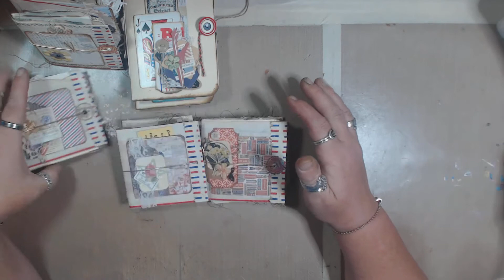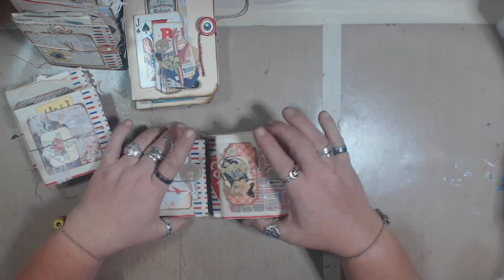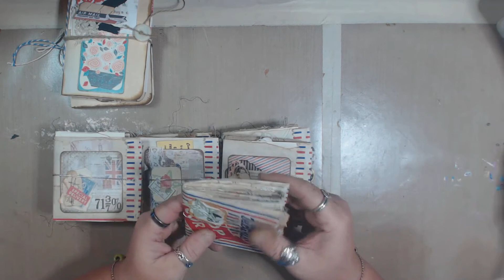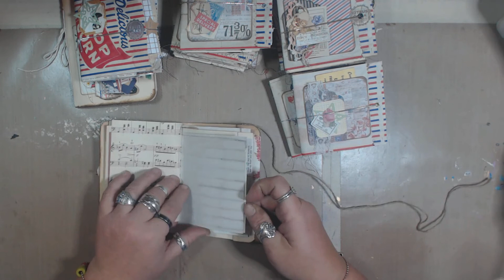Mini Popcorn bag junk journals for gifts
I decided to include one of these little mini junk journals in every shipment from my Etsy shop until theyre gone.